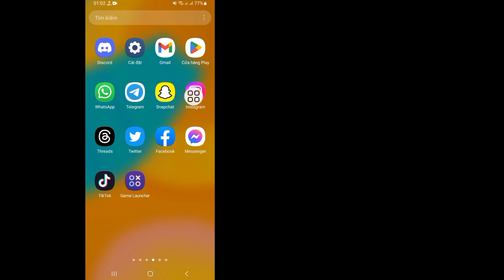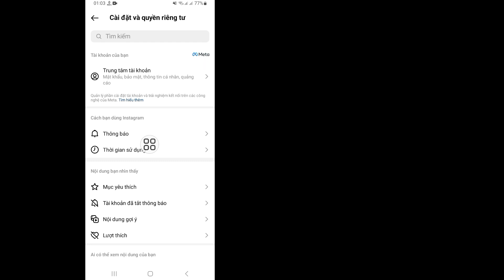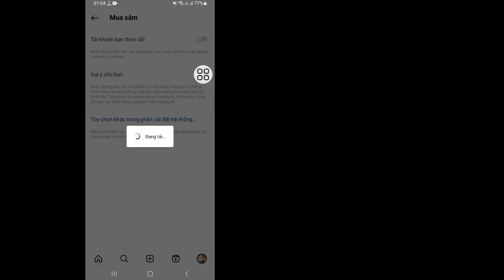Cách xóa gợi ý tìm kiếm trên Instagram khi gõ (2023)